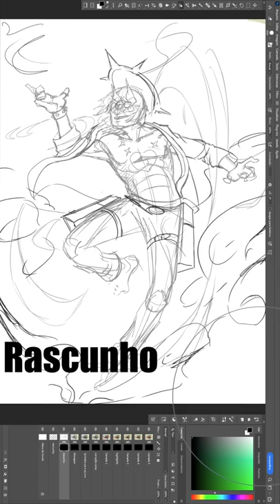The Most Happy Chaos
Art Proccess of my painting of Happy Chaos from Guilty Gear Strive